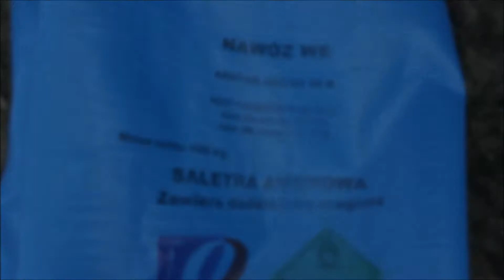Sianie nawozów rzepak 2018r.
Ciagnik John Deere 5080R z rozsiewaczem
Ciagnik John Deere 6140R z przyczepa
Ciagnik Ursus C-360 z cyklopem